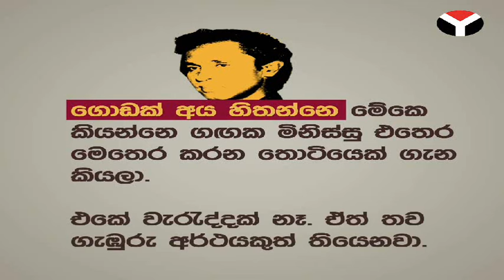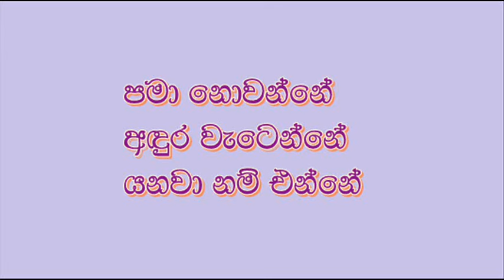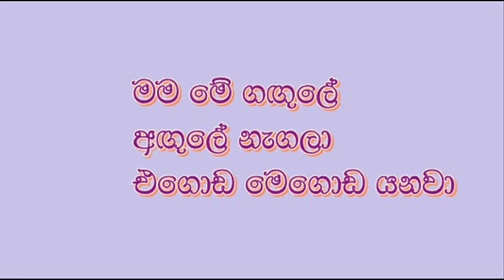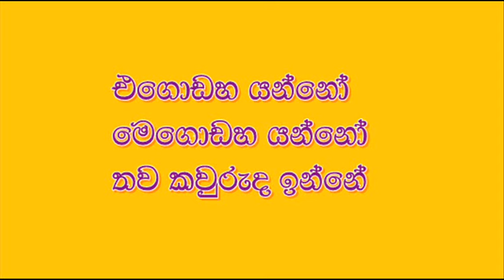Egodaha Yanno Megodaha Yanno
T.Shelton Perera
Dolton Alwis